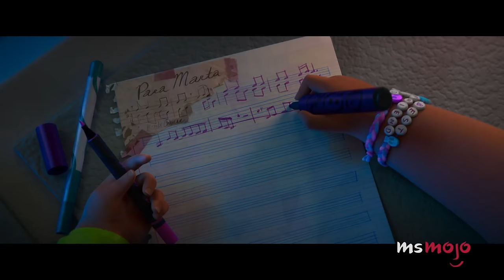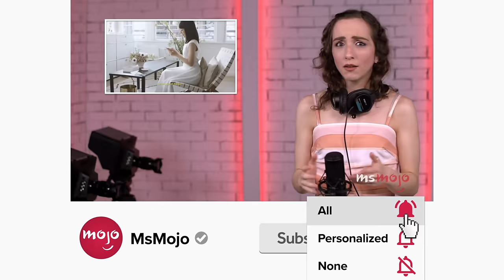Top 10 Underrated Animated Musicals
Let's sing these underrated animated musical praises. Welcome to MsMojo, and today we’re counting down our picks of the underrated animated musicals that deserve more love. Our countdown includes "Happy Feet," "The Road to El Dorado," "Vivo," and more! Which underrated animated movie do YOU think has the best songs? Share your favorites in the comments!